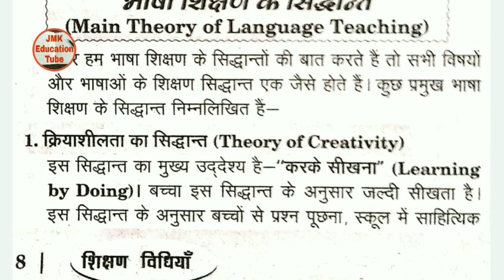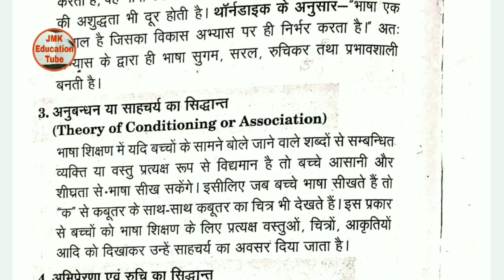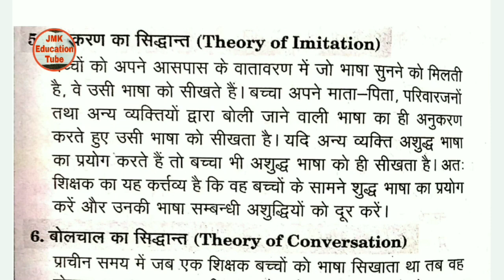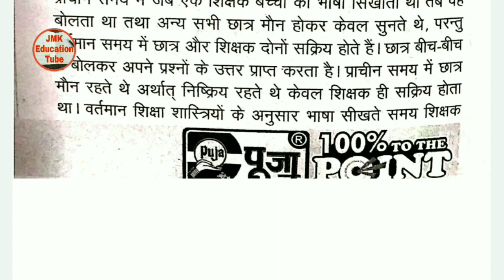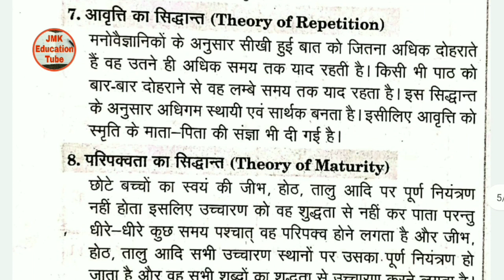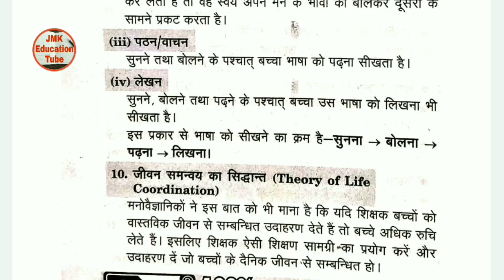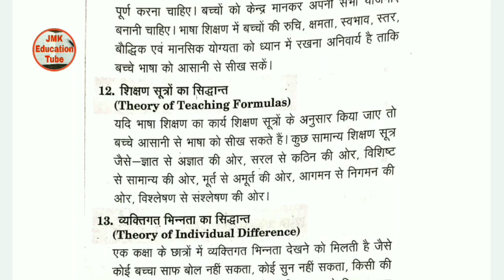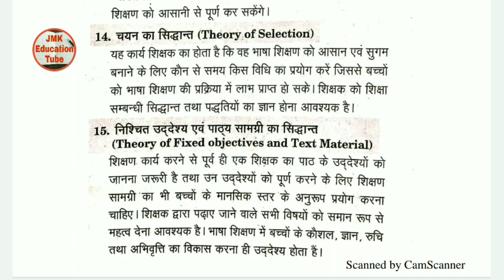भाषा शिक्षण के सिद्धांत theory of language teaching, mptet प्राथमिक शिक्षक भर्ती 2020 वर्ग 3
भाषा शिक्षण भाषा की परिभाषा भाषा की आवश्यकता भाषा अर्जन व अधिगम ctet tet b.ed btc kvs dsssb uptet d.el.ed

book link⬇️⬇️⬇️

B.el.ed
D.el.ed
Btc
B.ed
pdf link ⬇️⬇️⬇️⬇️